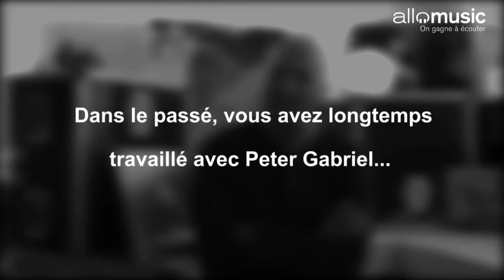teaser David Rhodes @ Allomusic